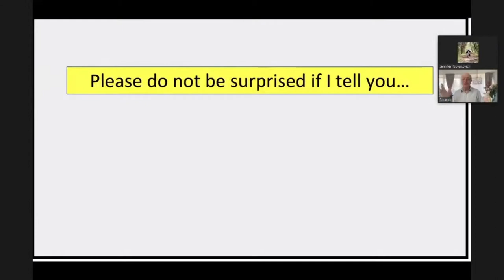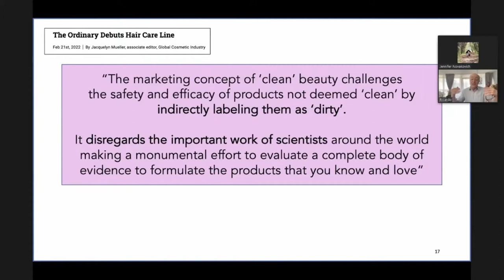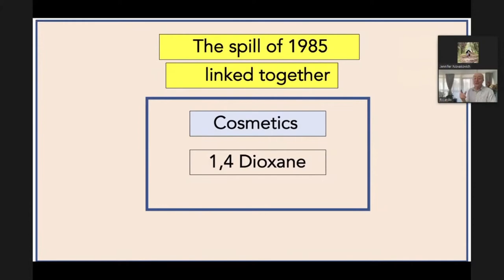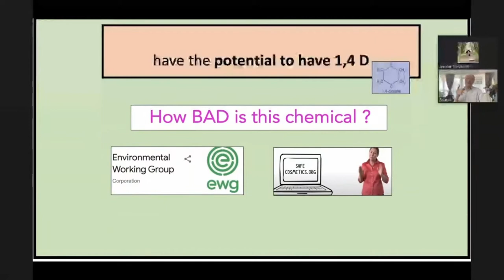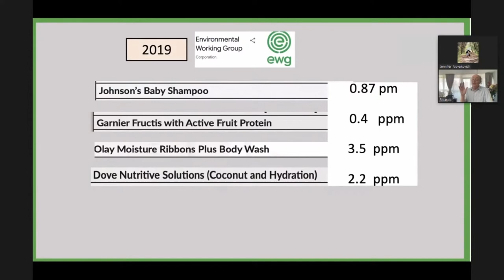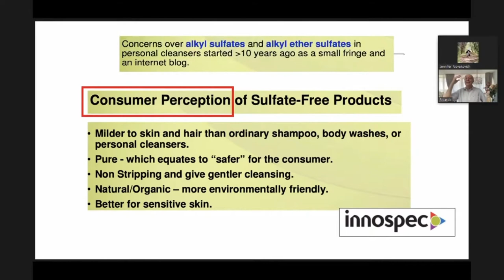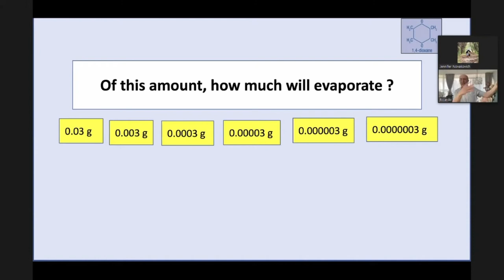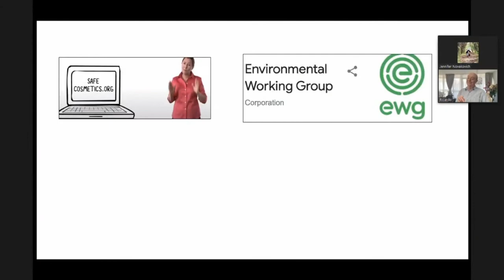Industry misconceptions about ethoxylated surfactants by Prof Ricardo Diez, Ph.D.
Prof Ricardo Diez, Ph.D. has more than four decades of experience in Research and Development and Product Development in the industry in both consumer product companies while employed with Procter & Gamble, Dial Corp, and Chanel, and raw material manufacturers such as Miranol, Stepan, and Witco. In the area of raw materials, he has twenty years of direct, hands-on experience in the synthesis, manufacturing, and QA of materials used to make emulsions. In the field of emulsions, he has many years of hands-on experience in controlling emulsion properties and stability using the Lamellar Gel Network Model, including identification techniques. He has imparted seminars for the SCC and for IFSCC in many countries, focusing on raw materials and emulsion technologies. He is currently an Adjunct Professor at Rutgers University where he teaches applied cosmetic science in the Master of Business and Science.